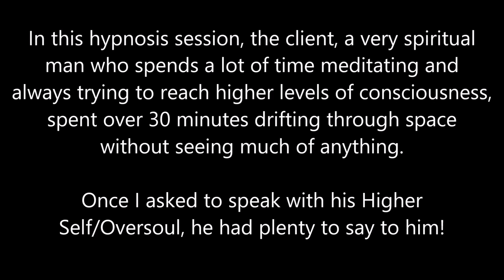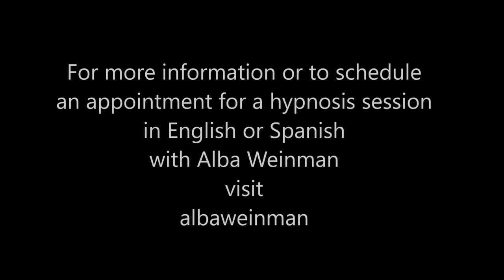105 Alba Weinman - A Conversation with the Oversoul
In this hypnosis session, the client, who spends a lot of his time pursuing ways to become more spiritually enlightened, sees nothing but space for over 30 minutes.  When I finally request to speak with his Higher Self/Oversoul, he is given answers to all of his questions was told a lot more than he expected.